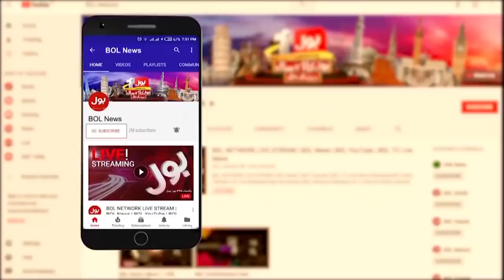Tehreek Labbaik Pakistan Protest Reason? | Tabdeeli with Ameer Abbas